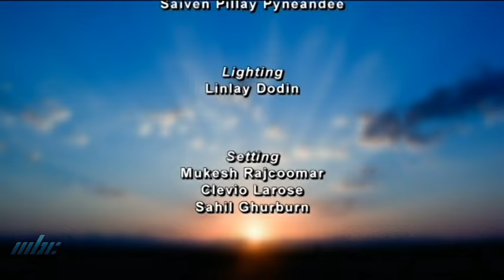Amrit Vaani - Shri Ram Nawmi